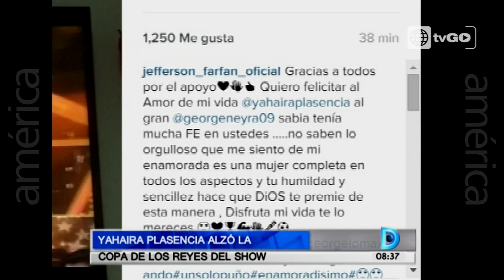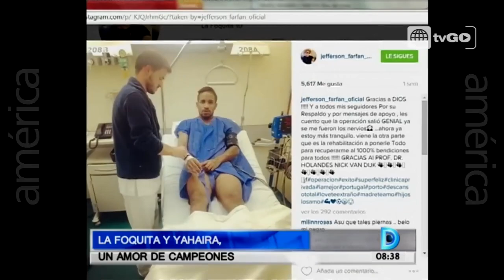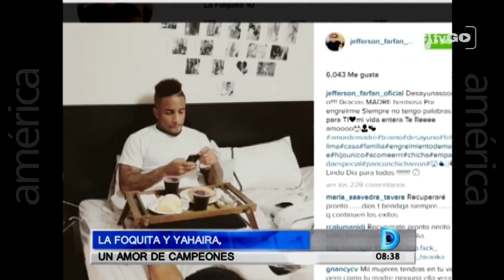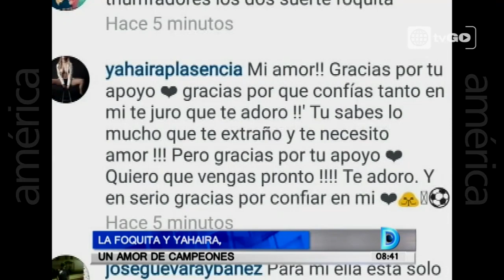Domingo al día - La Foquita y Yahaira un amor de campeones - 20-12-2015